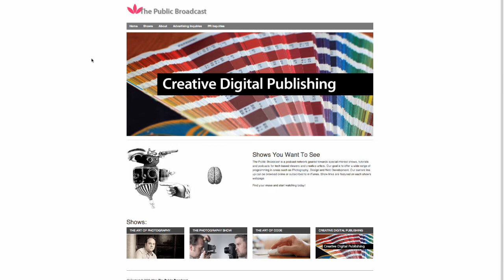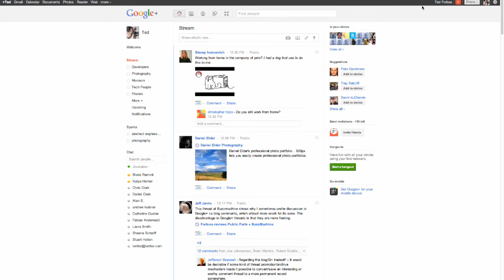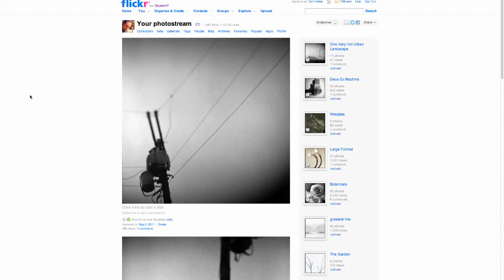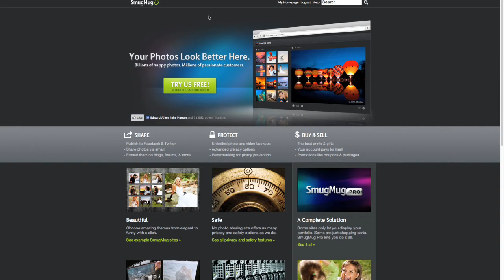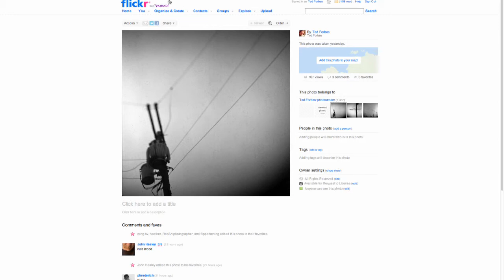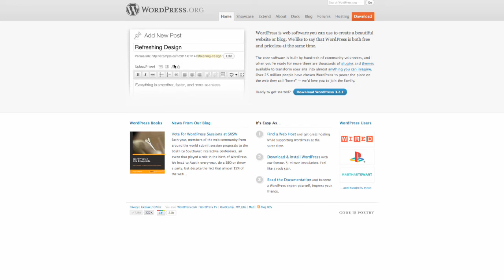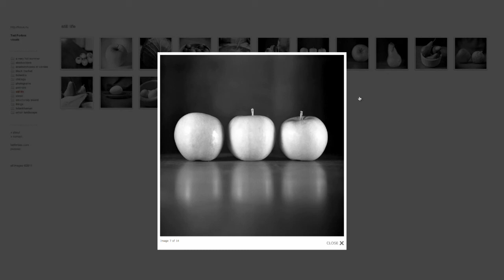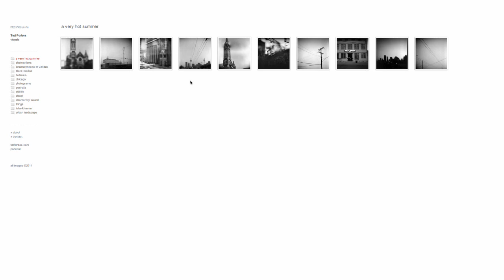To Website or Not To Website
Should you have a website for your photography portfolio or are twitter, Google+ and Facebook good enough? In this episode we'll explore some options.